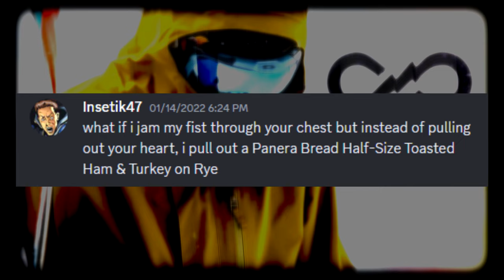Mark McMorris Infinite Air (PS4/XB1/PC) Part 6 - Circuit Tier 6 - Mount McMorris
Mark McMorris HIMSELF comes down to offer up some incredibly tough challenges, as well as some incredibly fresh gameplay that makes you wonder why the game didn't lean more into that. But either way, it's the grand finale of Mark McMorris Infinite Air!